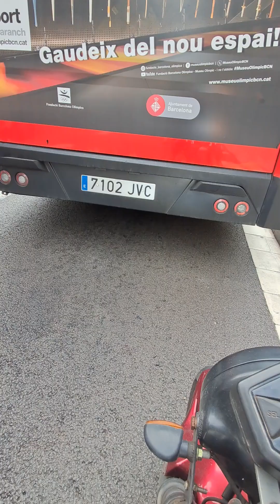Riding Honda motorcycle around Barcelona, Spain 2024